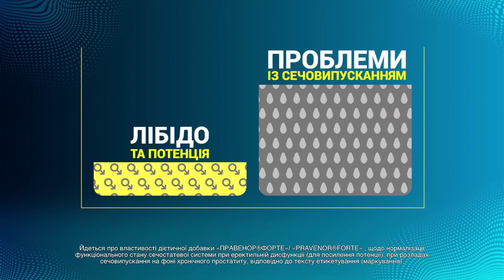😱ВАГНЕРІВЦІ зібрались на екскурсію ДО ПОЛЬЩІ!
Гість ICTV для телемарафону Єдині новини — Антон Міхненко.

Військовий експерт прокоментував Яні Брензей слова Лукашенка про войовничий настрій вагнерівців та їх намагання дестабілізувати ситуацію, шляхом розгортання бойових дій на території Польщі, з метою призупинити поставки зброї та техніки Україні.

Також Антон Міхненко проаналізував удари РФ по Одещині. На його думку, все припиниться лише тоді, коли вирішиться ситуація із зерновою угодою. Експерт запевнив, що нам потрібно більше зброї та потужніші системи ППО.